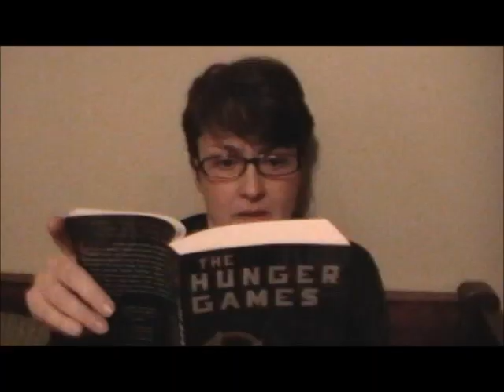The Hunger Games Parody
Are you a fan of The Hunger Games? Have you been invited to a Hunger Games party lately? You might want to prepare by watching this before you go.

Creative Commons Music by Musopen
"Nocturne in C Sharp Minor" by Frederick Chopin